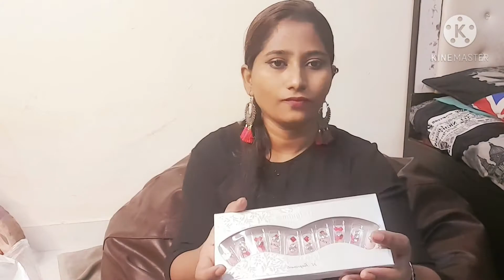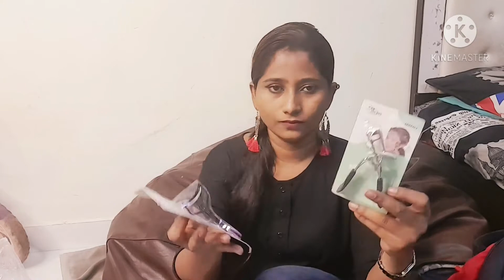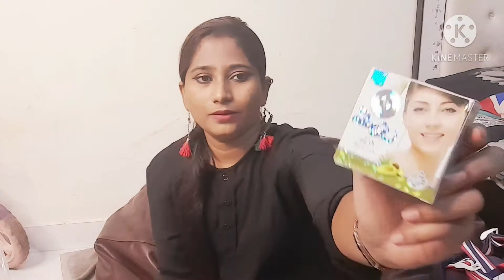NEW MAKEUP STOCK update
Everyone who want to buy cosmetic and want to know beauty related tip and tricks can be a part of my little world.

Nasreen malik vlogs is all about fashion, beauty, lifestyle, makeup, fitness, tune in for the latest and trendy makeup items, fashion ideas, daily lifestyle, cooking and much more.